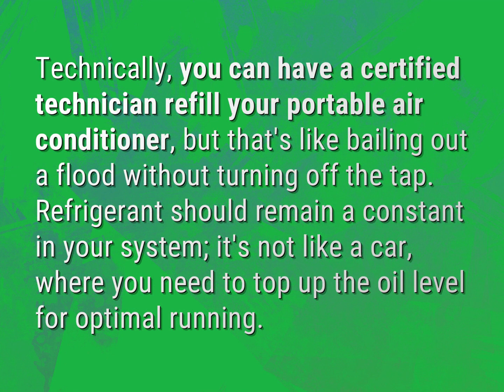Can you refill a portable air conditioner?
James Webb (2022, August 7.) Can you refill a portable air conditioner?
    WHYS.video